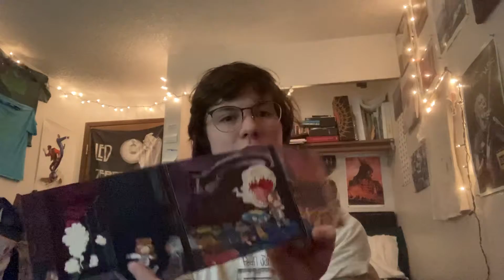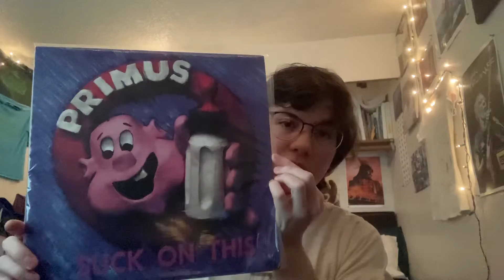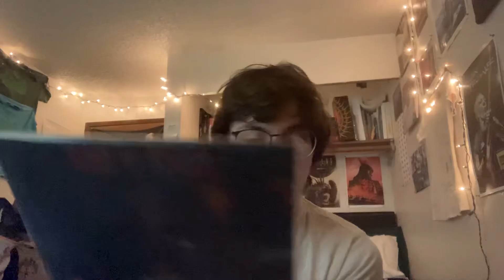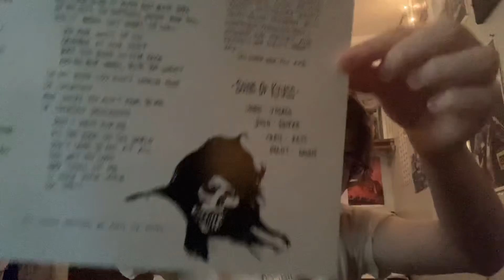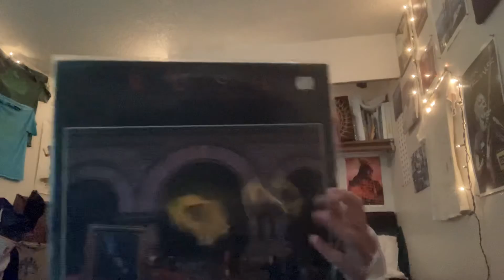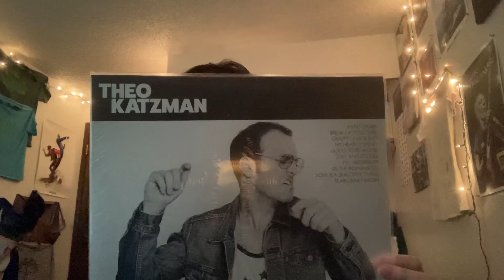Fulton's Music Room 01/19/2021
A journey with co-general manager Fulton every Tuesday to see what he has been listening to!

"Long live physical media" - Fulton